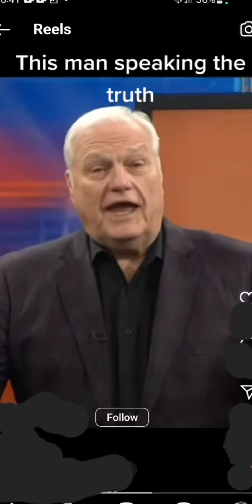A White Man Threatens Another White Man APTTMH